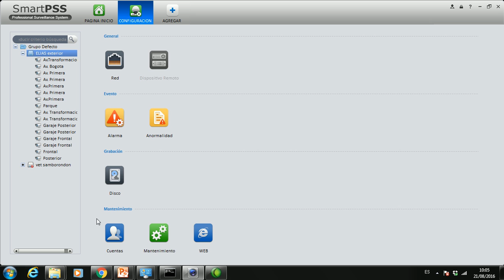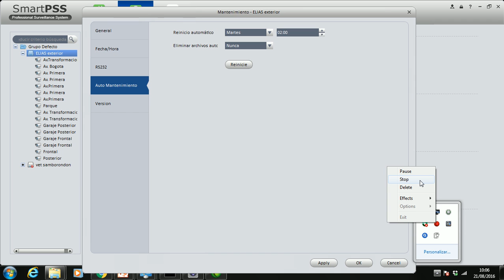SmartPSS - Reiniciar el grabador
Como reiniciar el grabador de forma remota usando el software smart PSS

Guayaquil - Ecuador